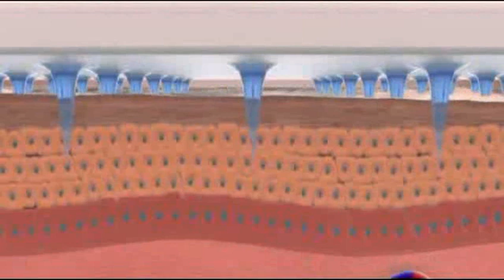BEAUCROS MICRO NEEDLE PATCH